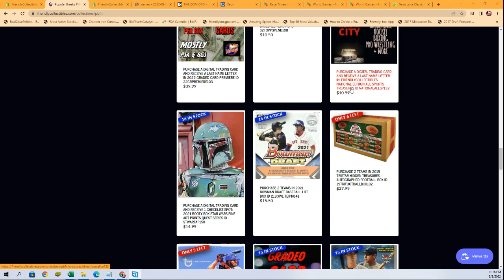2019 Tristar Hidden Treasures Autographed Football Box FILL C 19TRIFOOTBALLBOX102